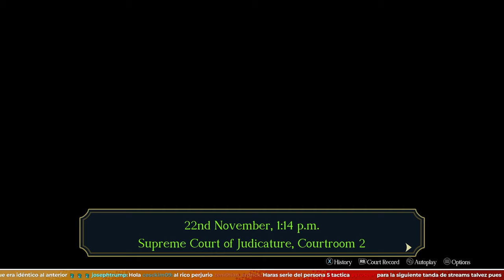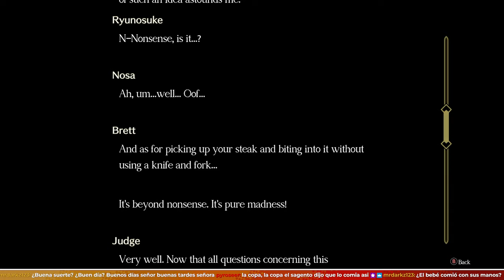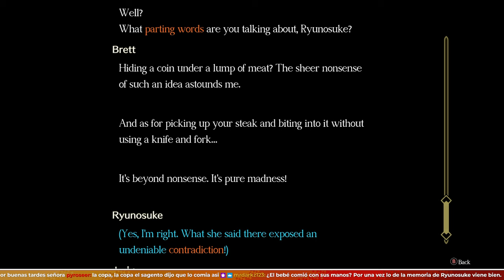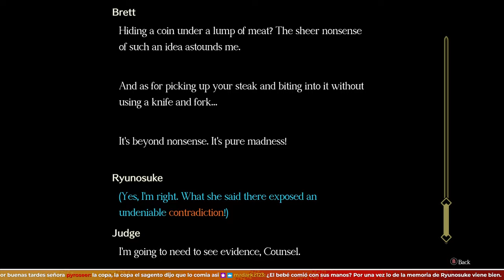Nuestro Superpoder Es Ver las Fotos a Color | THE GREAT ACE ATTORNEY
- ENLACES SOCIALES -